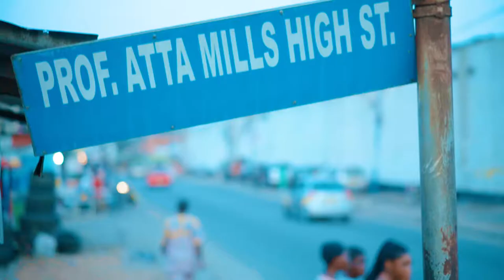Adiva FT Pinnor | Yamoley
Directed By : Godzy Kojo Annan
L&G Entertainment own by Knksquad

DadaBees Fan Page on Telegram

ADMIN: Godzy Media